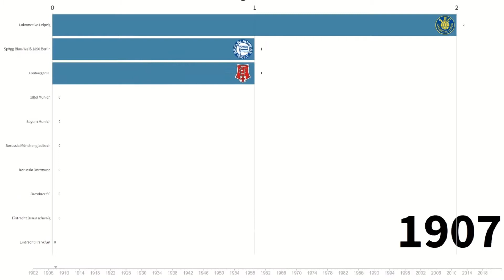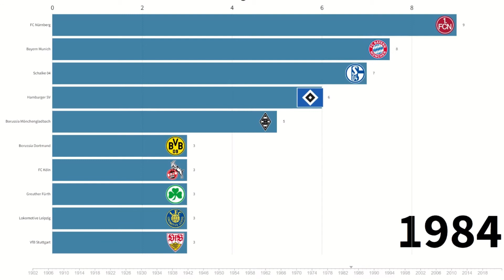German Bundesliga Title History (1903-2021)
All Bundesliga winners from 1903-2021.

Although the Bundesliga was formed in 1963, top flight German football has been taking place since 1903.